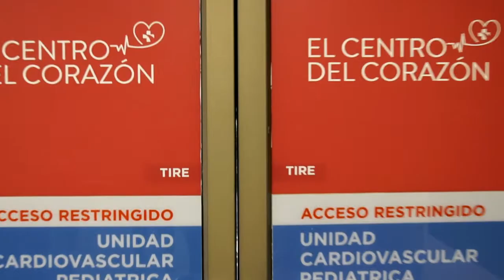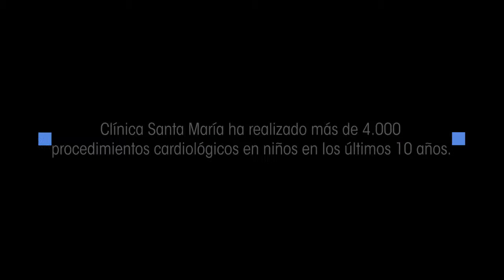Testimonio Matías Gallardo